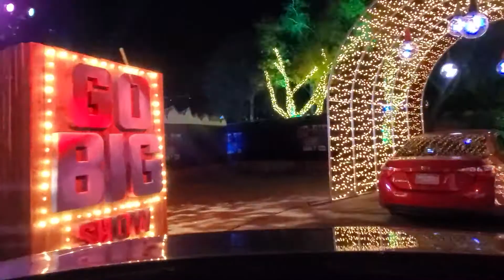WonderLAnd 2020, Woodland Hills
Professionally composed music and high quality sound effects.
Pay monthly or yearly, cancel anytime.

Photography Services for Anniversaries | Birthdays | Maternity | Engagements | Headshots | Real Estate | Restaurants |Bars, Clubs | Concerts | Events | Venues | Portrait | Bands, Private events, Red Carpet Events, Aerial Drone Photo and Video and many more.